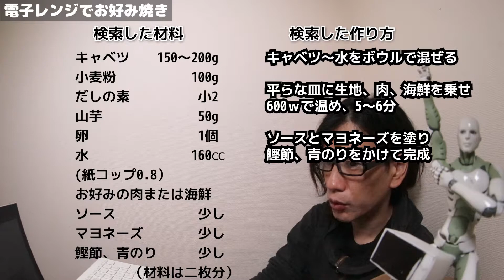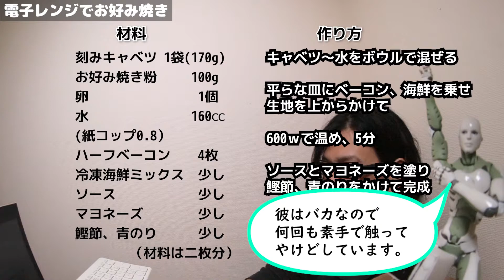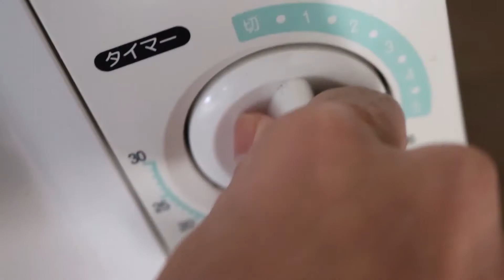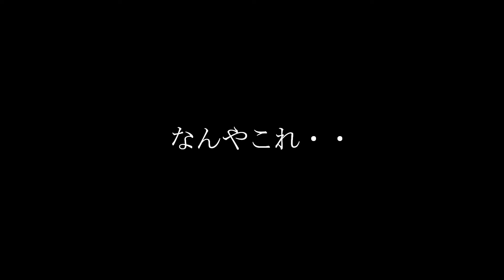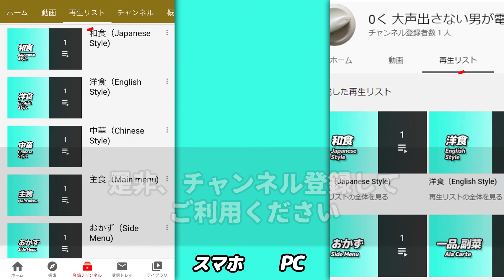600w】電子レンジで、お好み焼き 【#24】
なかなか料理を作りはじめない料理動画ですみません。

今回の動画を追加する再生リスト
【和食】【主食】【おかず】

今後の参考にしたいので、ぜひ作ってみて感想をお聞かせください。

美味しければGOODボタン↑
口に合わなければBADボタン↓
改善点やちょい足しなどはコメント欄に頂けると嬉しいです。

再生リストで料理をカテゴリ分けしています。↓再生リスト

このチャンネルでは以下のルールで料理を作っています。

・調理器具は電子レンジのみ
・包丁は使わない（持ってない）
・液体の計量は紙コップ
・小さじは使わない（大さじ0.3で表記）
・ポットのお湯は常に沸いてるものとする
・手間パフォーマンスを重視（同じものなら手間少ない方がおいしいとされる概念）
・食えりゃいいの精神を忘れない

BGMと効果音はこちらを使用しています。

「MusMus」
「効果音ラボ」
「魔王魂」
その他、自作